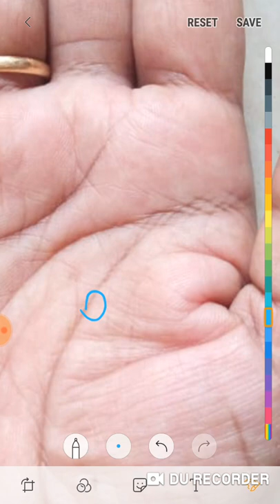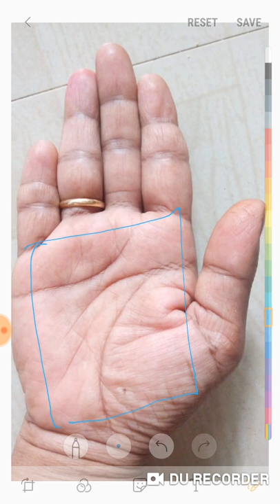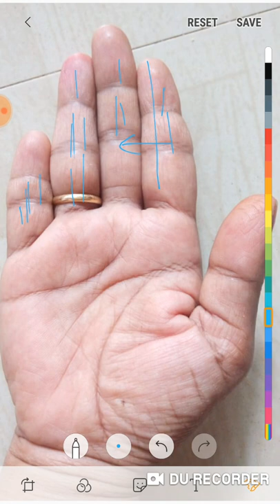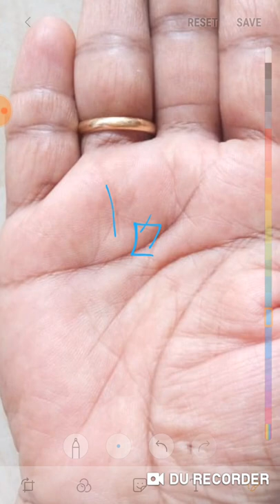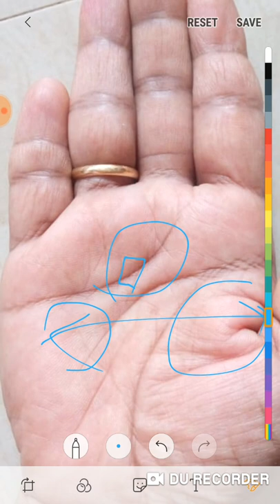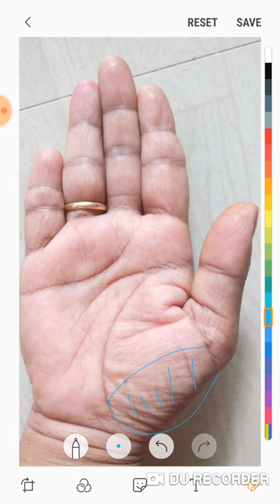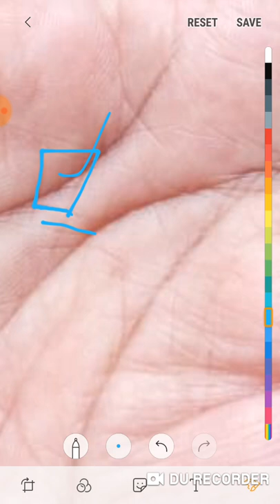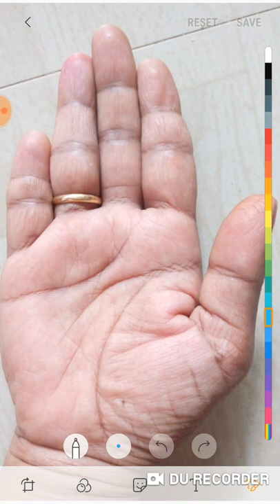पहले बहुत अच्छी जिन्दगी चल रही थी बहुत कमाया भी फिर अचानक सब बदल गया, आगे अच्छा समय कब आयेगा?